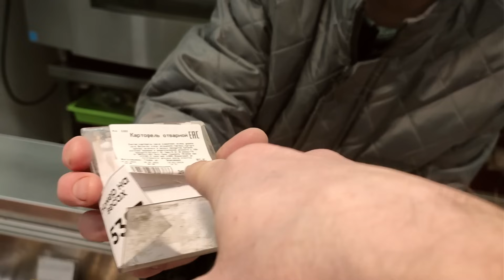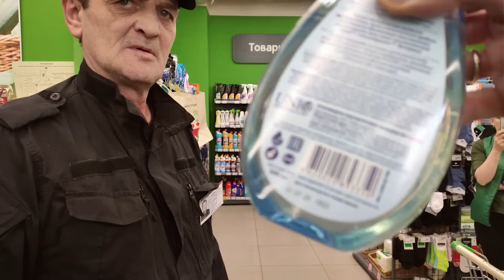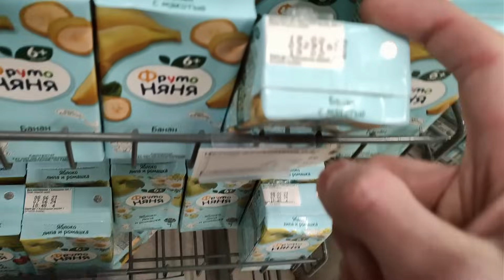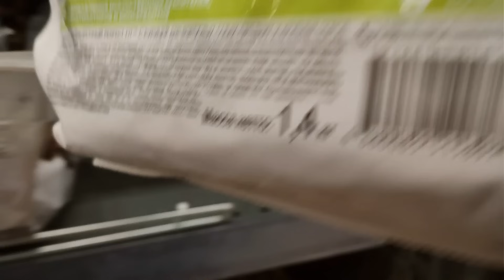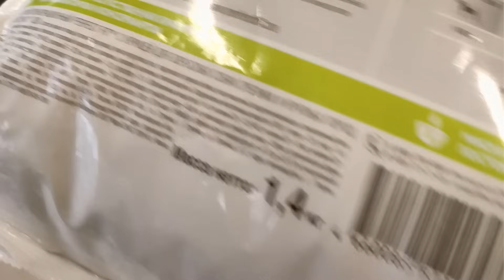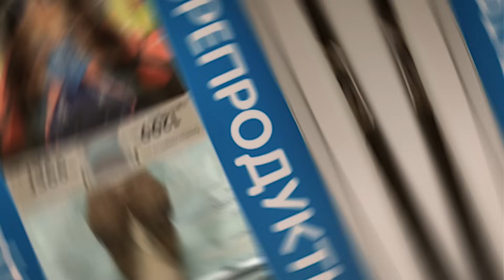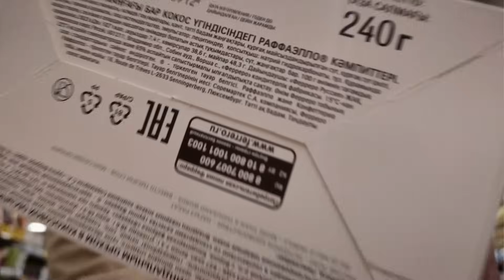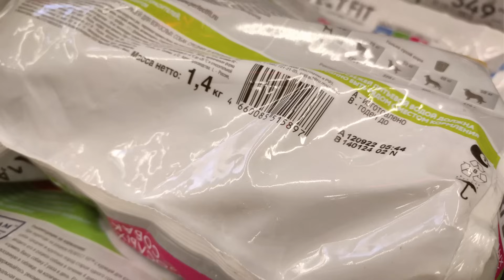ВОЗВРАЩЕНИЕ НА ДОРОГУ ПРОСРОКА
магазин "Перекрёсток", по адресу: ул. Лётчика Бабушкина, 15, дата съёмки 19.02.24

💰 Поддержка: 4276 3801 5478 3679
- а тут сбор на камеру

Реклама ИП Захарова Галина Анатольевна, ИНН 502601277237, erid: 2VtzqusWCSv

Содержание:
00:01 перерабатывают
01:10 вход в магазин
02:25 прошлый раз ("дорога просрока")
05:50 детский просрок
07:30 собачий корм
09:00 КСО
11:30 хамка убегает
12:05 мои кореша iodes brand
15:15 вкусняшки
16:05 руководство
18:10 утилизация
19:00 возврат

!БЕСПЛАТНО ТУТ!